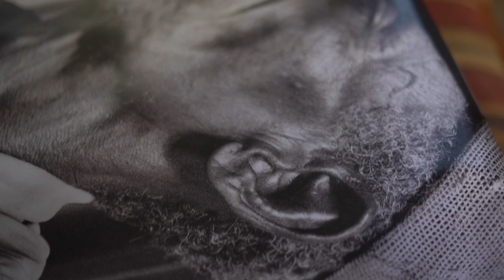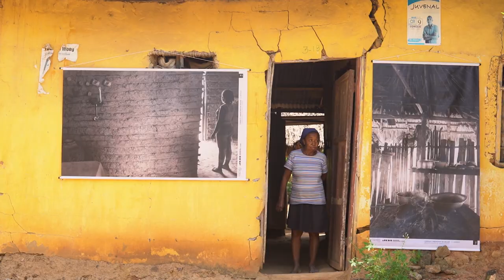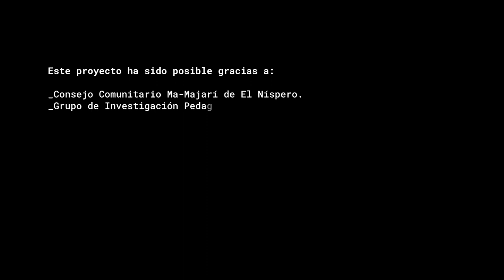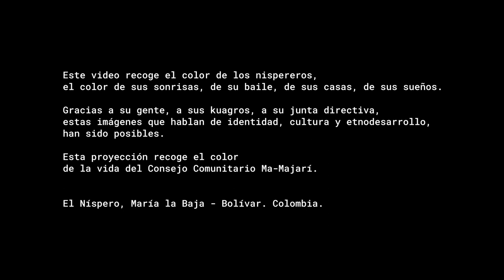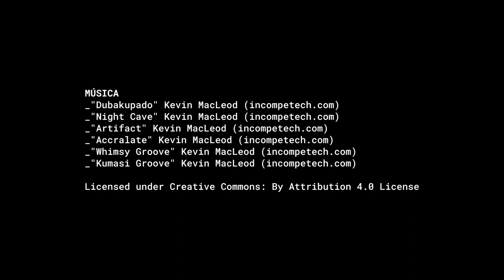Los colores del Níspero | Un proyecto en los Montes de María con nuestro profesor Daniel Huertas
'Los colores del Níspero. De viviendas y nispereros' y 'Estrategias de Proyecto para la construcción de Hábitat en las Comunidades Negras y Campesinas de la Región Caribe', son los proyectos con los que nuestro profesor de arquitectura Daniel Huertas Nadal, ha estado trabajando durante los últimos 3 años junto a la comunidad de El Níspero en los Montes de María. Con ellos ha buscado elaborar estrategias colaborativas y sistemas proyectuales de construcción del hábitat aplicables a los planes de vida de la comunidad.

El Níspero es un corregimiento del municipio María la Baja, el cual hace parte de la subregión del Caribe colombiano conocido como Los Montes de María y que se ubica entre los departamentos de Sucre y Bolívar. María la Baja pertenece a este último.

La investigación se ha orientado hacia la contribución del empoderamiento y la participación social comunitaria en la construcción de una ruta de identidad cultural que permita a las comunidades permanecer en el territorio con dignidad.

Este proyecto ha sido posible gracias a:

Consejo Comunitario Ma-Majarí de El Níspero.

Grupo de Investigación Pedagogías del Hábitat y de lo Público:
Diseño, innovación y políticas de hábitat.

Proyecto de investigación – creación
“Los Colores del Níspero. De viviendas y nispereros”

Proyecto de investigación Estrategias de Proyecto para la Construcción
de Hábitat en las Comunidades Negras y Campesinas de la Región Caribe

Facultad de Arquitectura y Diseño,

Investigación:
Daniel Huertas Nadal

Guion:
Catalina Villabona
 - Maria Camila Gómez

Realización Audiovisual:
Maria Camila Gómez

Drone: Esteban Quiñones

Agradecimientos_

Kuagros del Consejo Comunitario de Ma-Majarí

Junta directiva del Consejo Comunitarío de El Níspero

Arnulfo Cardosi,

Luz Elena Romero,

Fidel Barrios, “Perfectico” Perfecto Angulo, Rita Magallanes,
Deyanira Martínez, Kariné Sanmartín, Osneis Alvarez,
Adriana Santero, Juan Salas, Rosalba Chiquillo, Elías Sanmartín.

Este video recoge el color de los nispereros,
el color de sus sonrisas, de su baile, de sus casas, de sus sueños.

 Gracias a su gente, a sus kuagros, a su junta directiva,
estas imágenes que hablan de identidad, cultura y etnodesarrollo,
han sido posibles.

 Esta proyección recoge el color
de la vida del Consejo Comunitario Ma-Majarí.

El Níspero, María la Baja - Bolívar. Colombia.